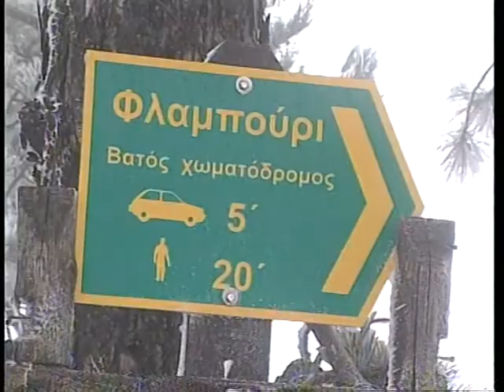ΠΑΡΝΗΘΑ ΧΕΙΜΩΝΑΣ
ΠΑΡΝΗΘΑ ΧΕΙΜΩΝΑΣ ο Μαρίνος Γκασιάμης βρέθηκε στην Πάρνηθα μετά τις κατοστροφικές πυρκαγιές.Η Πάρνηθα αποτέλεσε και αποτελεί παρά την καταστροφή, ένα μέρος ιδανικό για αποδράσης, κάθε εποχή. Προσπάθήσαμε να εντοπίσουμε τα ελάφια που ζούσαν ανέμελα μέχρι που ήρθε η καταστροφή. Ευτυχώς από την επιδρομή της πύρινης λαίλαπας ο πληθυσμός τους δεν επηρεάστηκε. Αυτό που όμως γίνεται εύκολα κατανοητό είναι η καταστροφή ενός μεγάλου μέρους του φυσικού περιβάλλοντος.